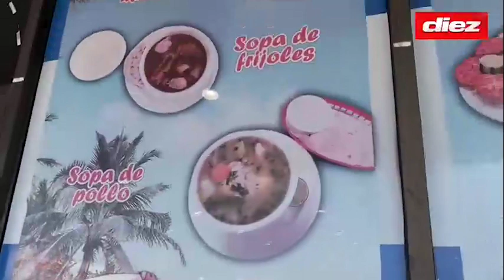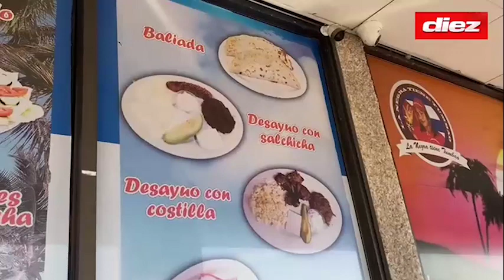Conoce el icónico restaurante hondureño que enamora a Houston, El Rinconcito de Tela